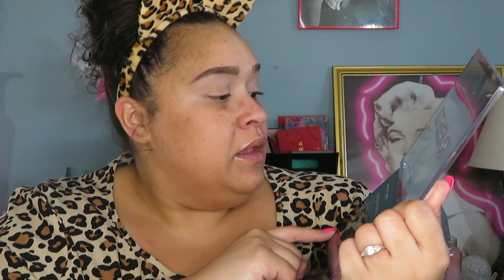New Profusion Lovestruck Palette|New Drugstore makeup|Tutorial|1rst Impressions|Tasha St James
Hey girl heeeeeeeeeey! SUPER DUPER excited! For Today's Video!

Huge THANK YOU & SHOUT OUT To my girl Monique for helping me get this palette before Profusion decided to release it lol! Check her out

I hope you guys enjoy it as much as I did while filming it!
FYI this is a full talk thru. No Music :+)
Have a fabulous ahhhhhaaaaaaaaamazing day where ever you are today!

XO
Love ya'll!

✓Mailing Address:
Tasha St James
Lyndon, IL 61261
Hit me up on social & let's be friends!
FACEBOOK:Budget Diva (Im still working on this page I am not on facebook much)
Products Mentioned:
✓Wet N Wild Prime Focus Hydrating Primer serum
✓Profusion Love Struck Palette
✓Neutrogena radiant creamy concealer in hazelnut
✓Laura Mercier Translucent Glow Powder Mini
✓Wet N Wild Color Icon Blush Nudist Society
✓Wet N Wild Mega Glow blushlighter in After Sex Glow
✓L'Oreal Voluminous Lash Primer
✓CYO Bronzer When the sun don't shine
( SO SORRY This is no longer avail so I provided a link to a dupe)
Milani Dupe
✓LA Colors Lip Liner Rose  Brown
OR Dollar Gen/Family Dollar Stores
✓L'Oreal Age perfect satin glide eye liner brown
✓Buxom full on plumping lip polish lip gloss celestial
SHOP WITH ME ONLINE! 💵💳🛒🛍️💻🖱️💄
✓Earn cash back shopping using Ebates!! & Also FREE money $10 in your account once you make your first purchase of $25 or more!!